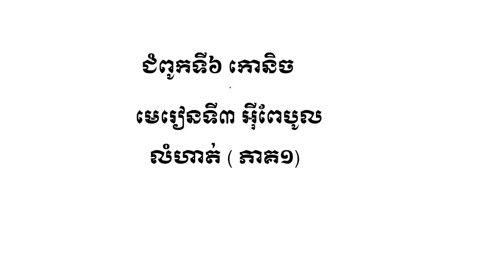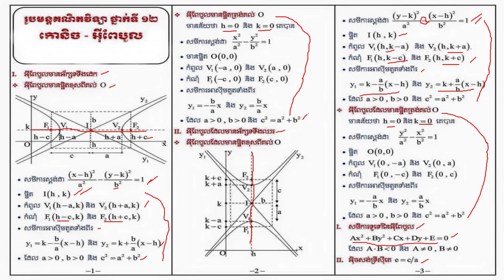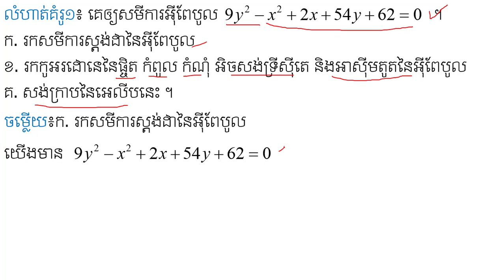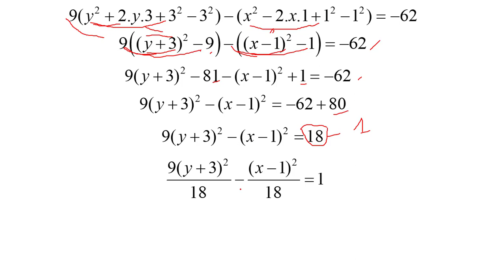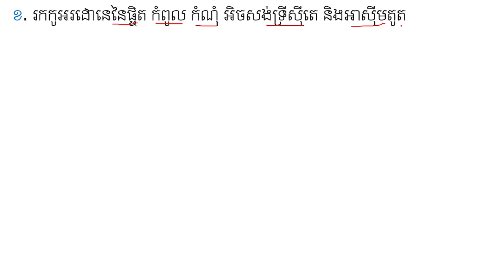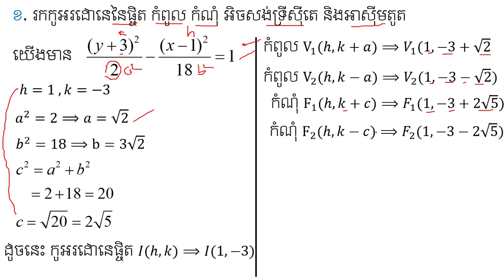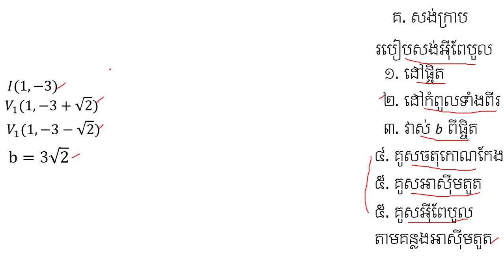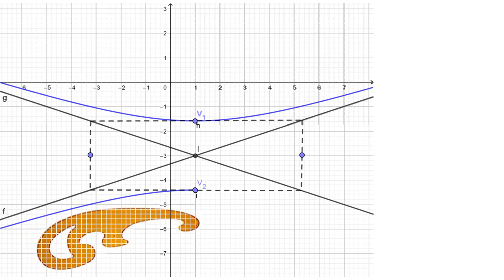អ៊ីពែបូល | Problems of Hyperbola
នៅក្នុងវិដេអូនេះនិងជួយអោយប្អូនៗ អាចពណ៌នាបានពីអ៊ីពែបូល និងបកស្រាយរូបមន្ត និងគណនាអំពីលំហាត់អ៊ីពែបូល ។ ចុចត្រង់នេះ ដើម្បីទទួលរៀនមេរៀនថ្មីៗទៀត ។